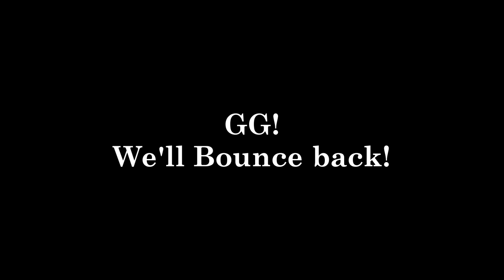10$ Money Match